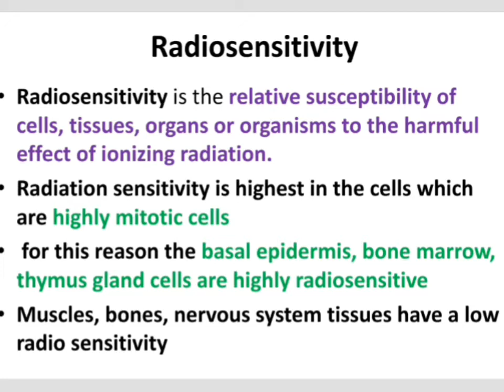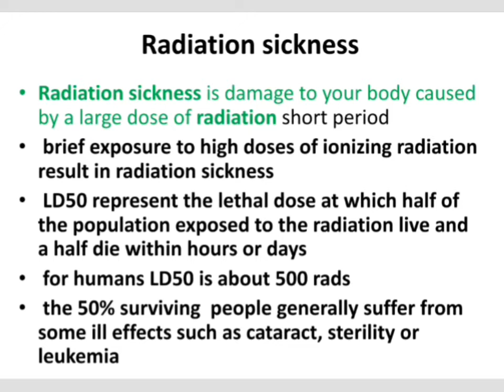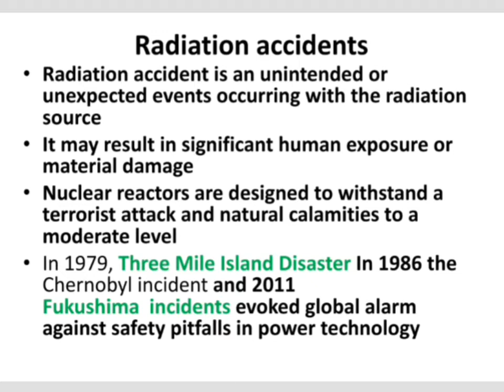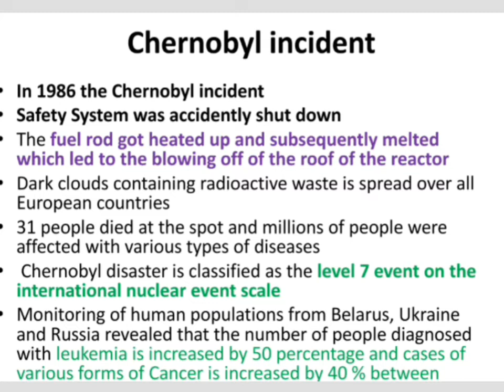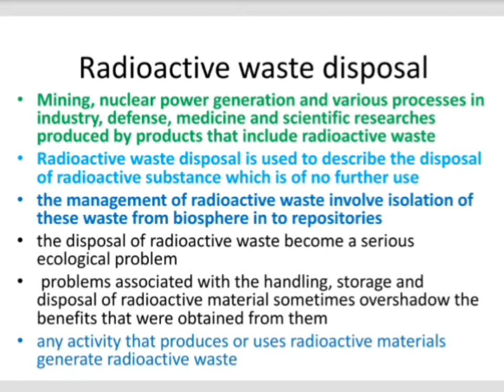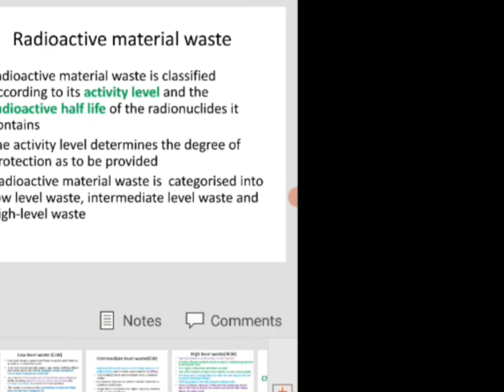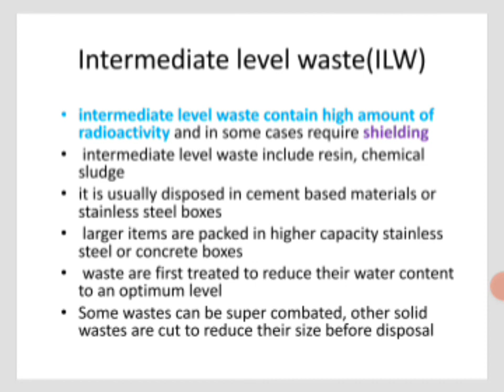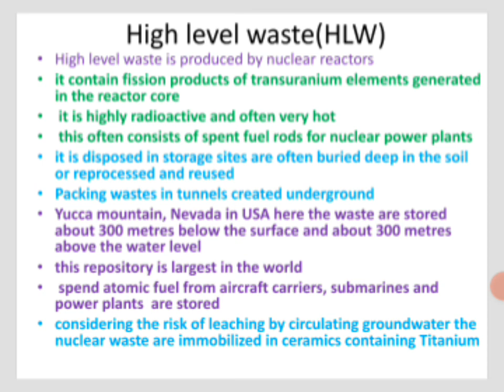Dr. Deepa R Pillai- Recorded class of live sessions Radiation disasters, Radioactive waste disposal